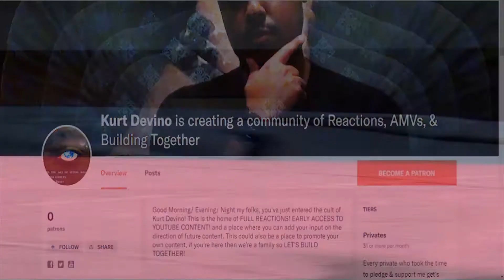Girls vs Boys! Boruto: Naruto Next Generations Episode 4 | REACTION!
Boruto: Naruto Next Generations is owned by TV Tokyo Corp. Masashi Kishimoto, Ukyō Kodachi, Pierrot Studios & Viz Media. Please support the official release.